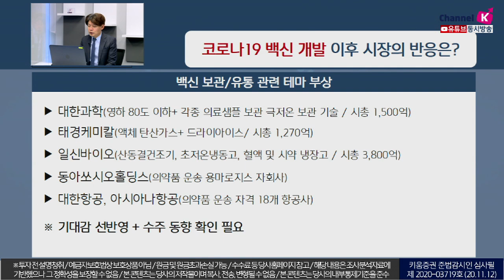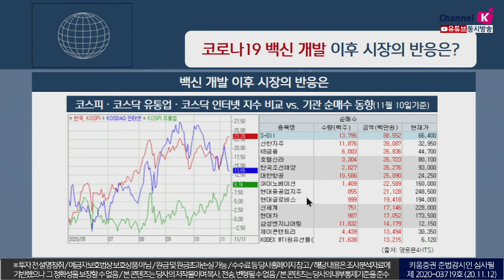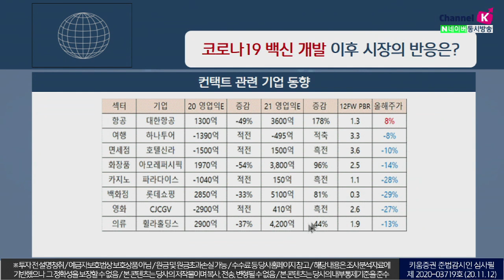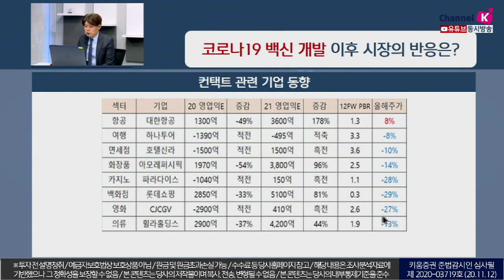코로나19 백신 개발 이후 시장의 반응은?(이슈분석.시장분석/20.11.12)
미국 ‘화이자’, 독일 ‘바이오엔테크’ 백신 개발 90% 효과
11월 3째주 FDA 긴급 사용승인, 12월 3차 임상 완료 결과
일반인 접종 내년 상반기 이후 예상되고
국가간 확보 경쟁 가시화 전망
백신 보관/유통 관련 테마 부상되고 있으나
이미 기대감은 선반영, 관련주의 수주 동향 확인 필요
언택트와 컨택트 차별화 모습
이분법적 대응보다 실적 동향 확인 우선
중기적 소외 컨택트 및 경기민감주 회복 무게 ​